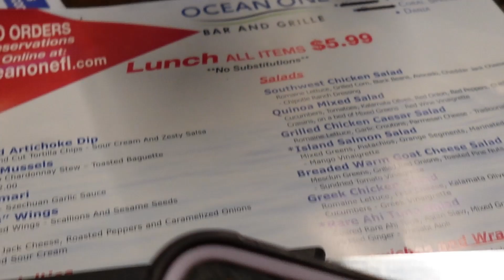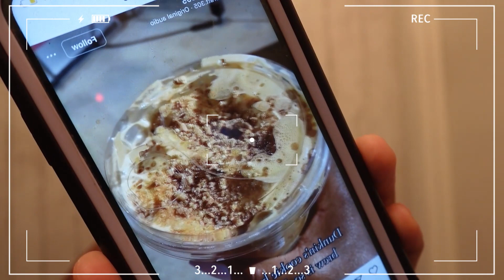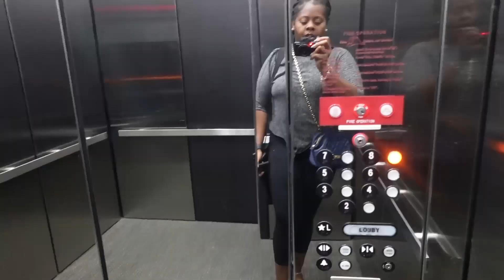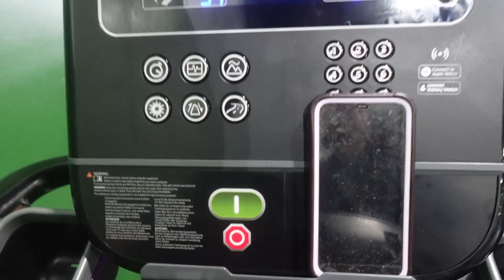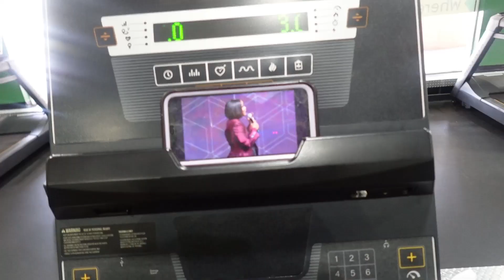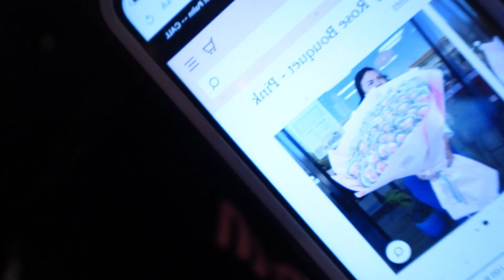VLOG | I Want to Play Golf | Happy Hour | GYM LIFE | Being more Intentional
Hey Taysha Babes,

Please don't forget to watch a video or 7 to help me get in the YouTube Algorithm #2024 Every day is a new day for improvement so please never forget that!